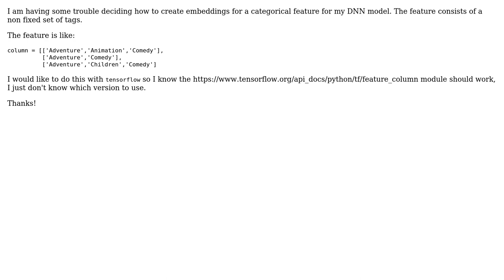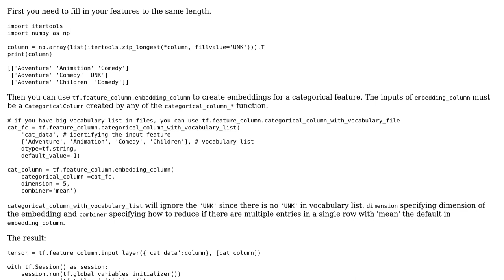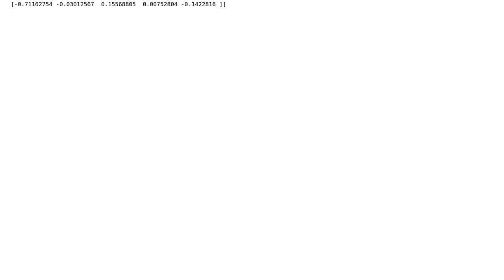How to create embeddedings for a column that is a list of categorical values?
With thanks & praise to God, and with thanks to the many people who have made this project possible! You are responsible for your own actions.